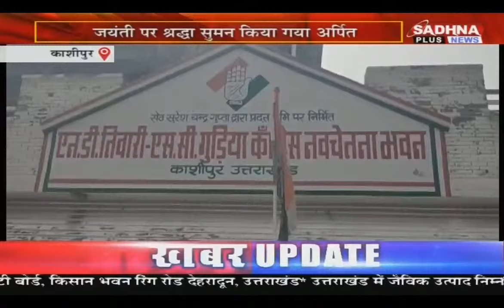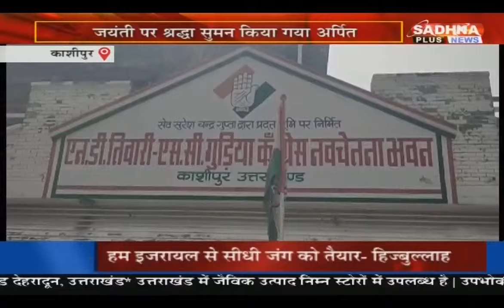ख़बर उत्तराखंड | 6:30 PM || 2 October 2024 | Uttarakhand Latest News || Sadhna Plus News